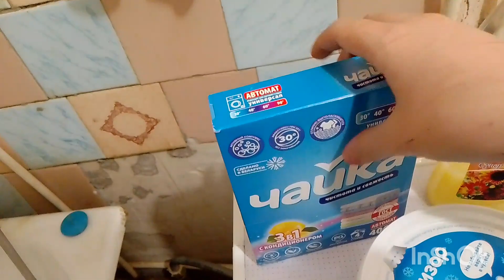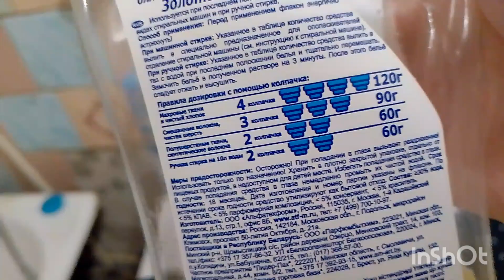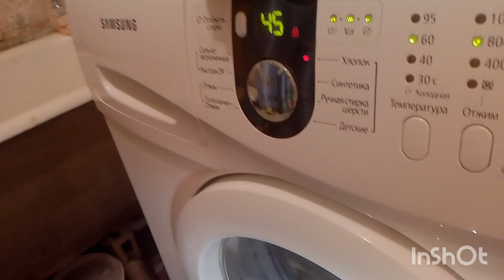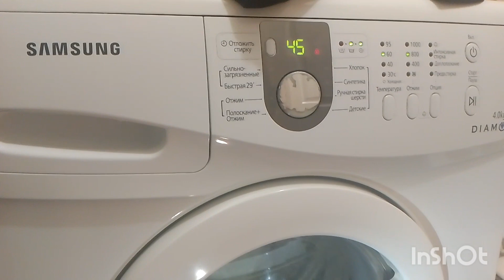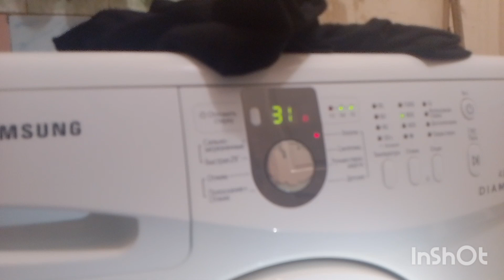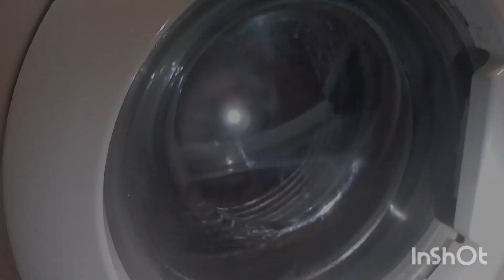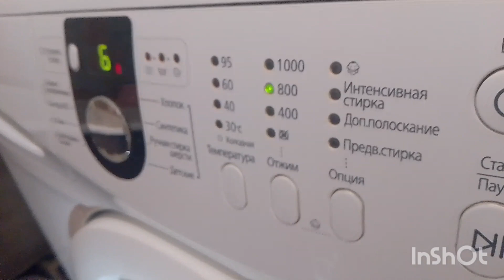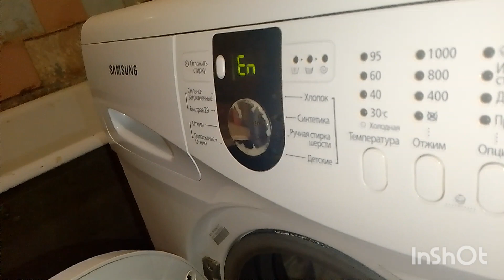стирка ОЧЕНЬ грязного пледа - Хлопок 60 800 об/мин